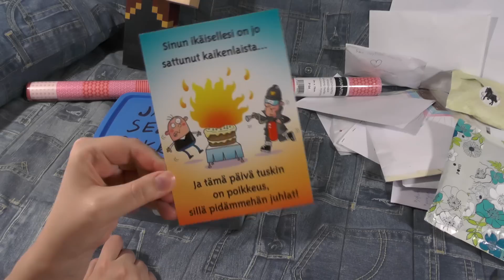Janskin synttärilahja!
Janskilla oli eilen synttärit, ja tapaan hänet tänään pikaisesti, joten käyn viemässä hänelle lahjan! Tässä videossa esittelen Janskin selviytymispakkauksen sisältöä. Tämä tulee varmasti tarpeeseen.